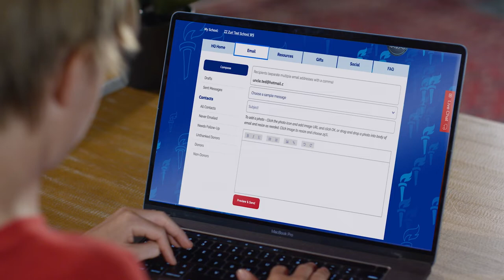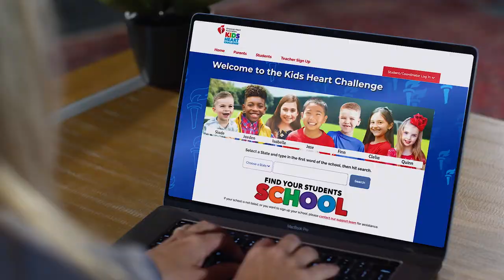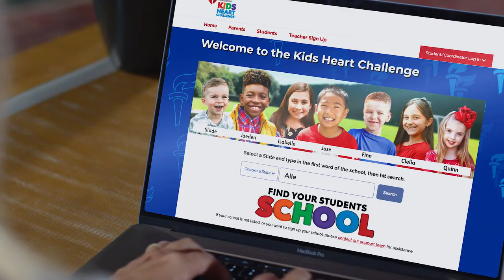American Heart Association - Kids Heart Challenge - Push and Play (Original)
Meet this year's Heart Heroes and learn more about how you can "be the torch", participate in Finn's Mission and become a Heart Hero this year! To learn more about Kids Heart Challenge, go